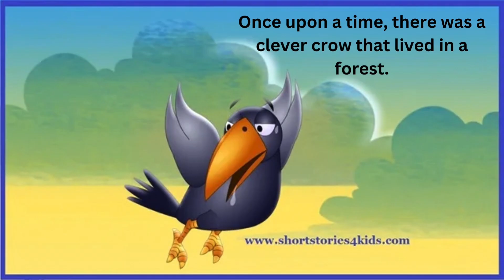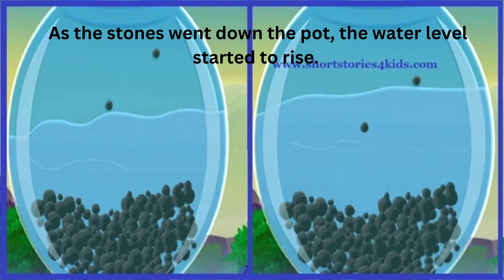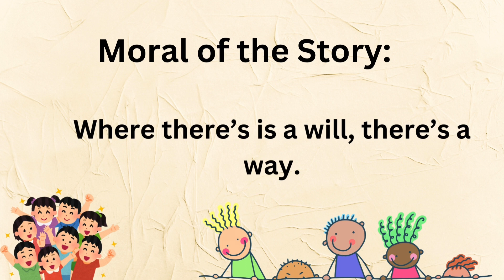THE THIRSTY CROW | Bedtime stories for kids | A Tiny Kidz Tv